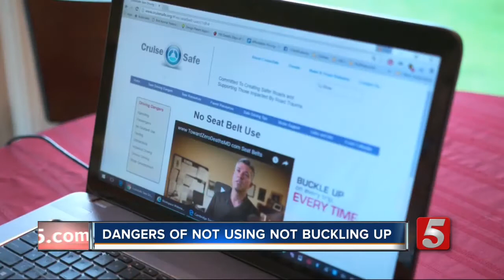Experts Stress Seat Belt, Back Seat Safety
Seat belts have saved 300,000 lives since they became standard equipment fifty years ago. But still 25 million people don’t buckle up, especially in the back seat. And Consumer Reports says that’s a danger to everyone in a car.